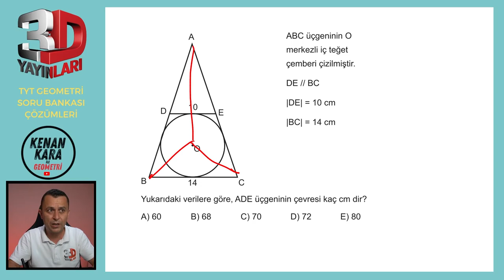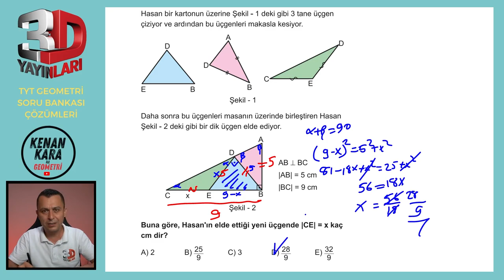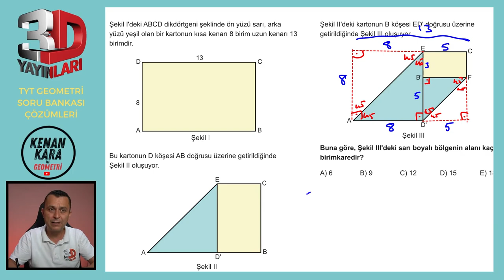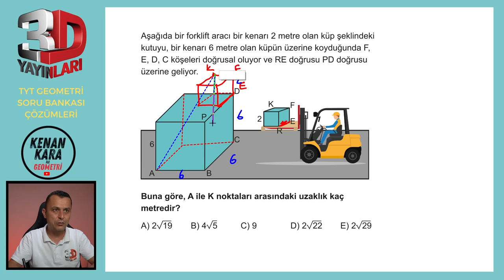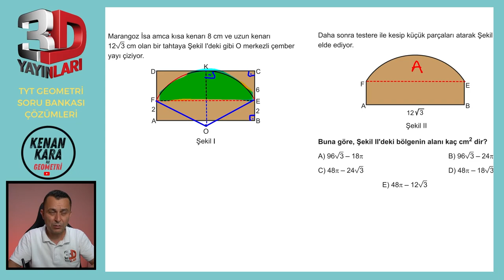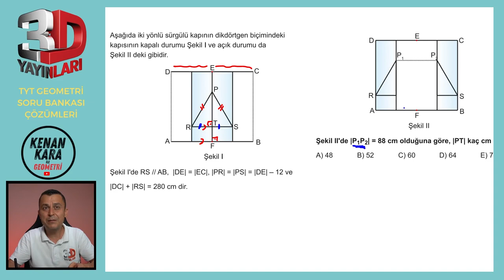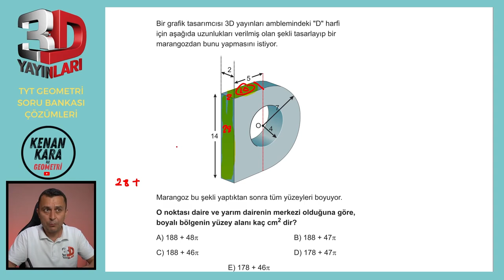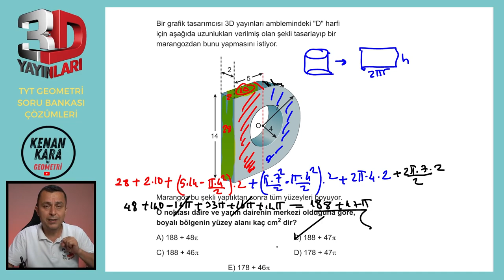TEST 07 | TÜMEVARIM-4 | 3D TYT GEOMETRİ SORU BANKASI